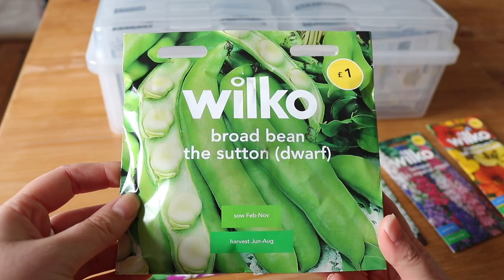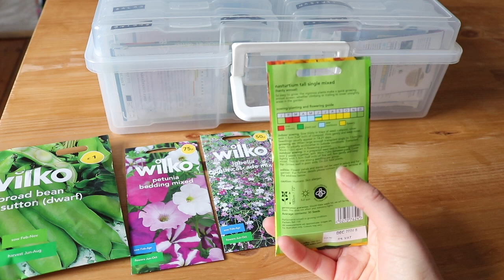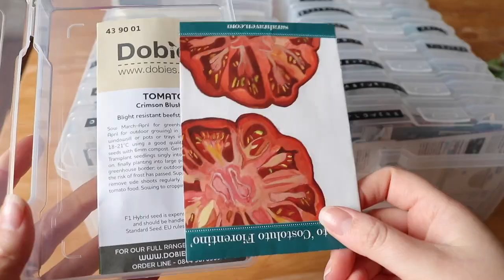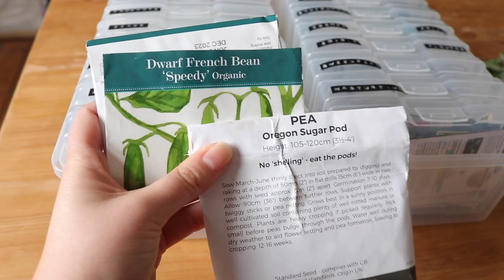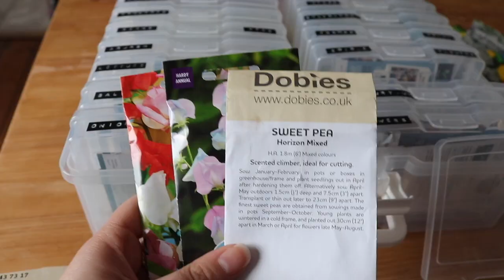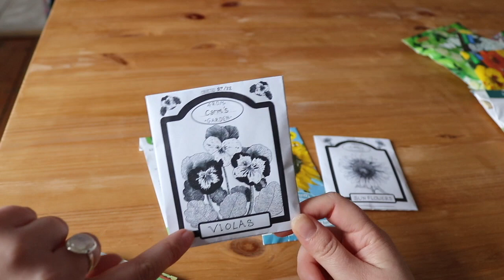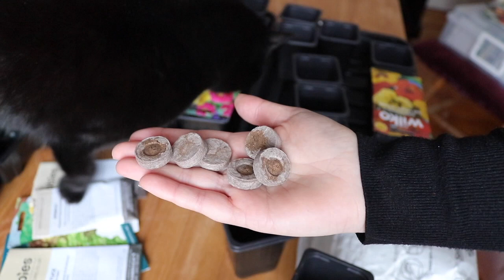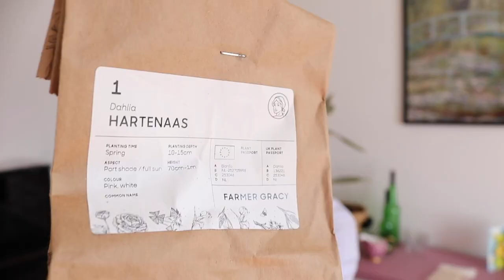April Garden Vlog 🌷 growing potatoes / tomatoes / dahlias / sowing lots of seeds & tulips!!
Hello friends, today I am sharing what I did around the garden in April :) This is only my second year gardening and I only have a small patio area to work with. I'm going to be growing potatoes, tomatoes, cucumbers, courgettes, beans (hopefully lol), peas, pumpkins & plenty of flowers!! Hope you enjoy & let me know what you're growing this year!! 🌷

You can find all of the art supplies I use, including paper, sketchbooks & paints, linked

Chapters
0:00 tulip pots
5:07 potatoes!
7:29 sowing seeds
16:43 tulip tour
19:03 dahlias
24:44 lupin :(
25:35 strawberries
25:56 extending flower boarder
27:03 seedling update
34:15 potting up peppers
37:02 sowing beans & pumpkins
39:02 more tulips

1,858